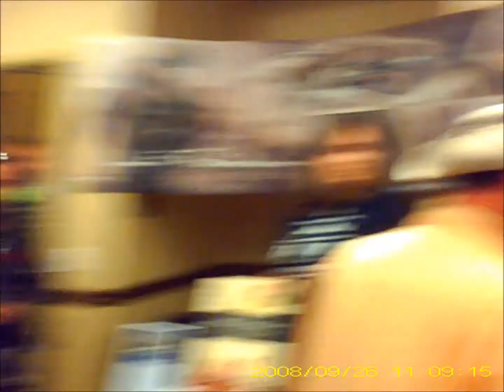PARAFEST 2013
SANDS CASINO